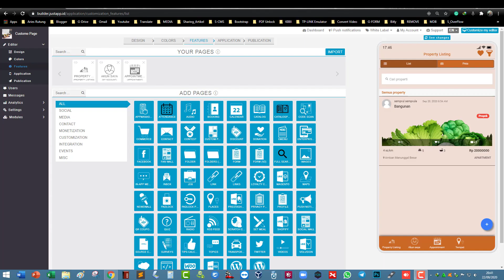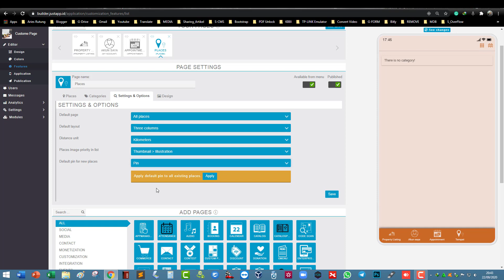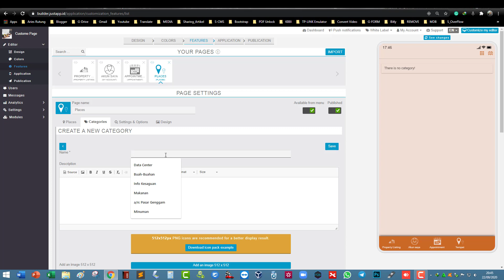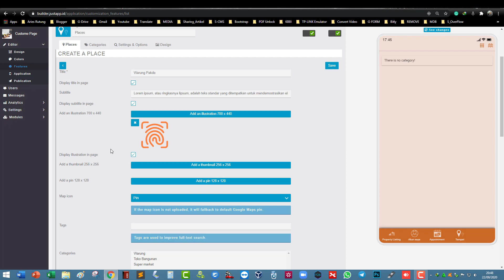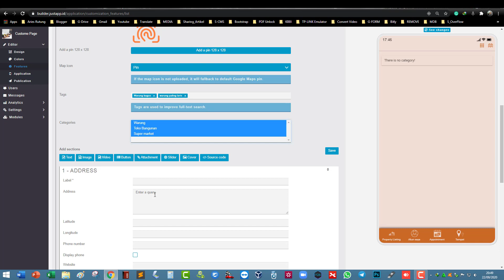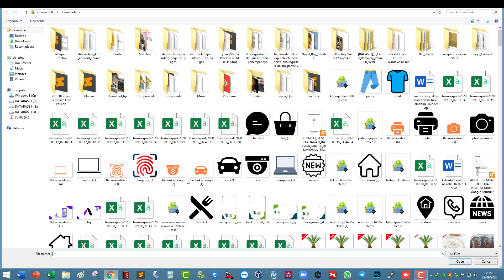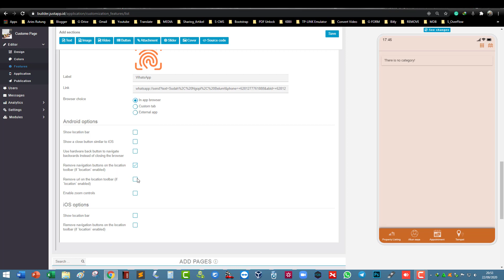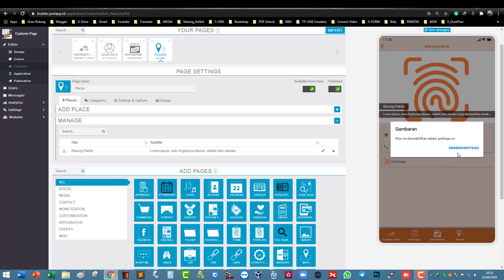Places | JustApp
JustApp Merupakan Platform Mobile Apps Builder Yang Membantu Kamu Membuat Aplikasi Android / iOS Sendiri Dengan Cepat Tanpa Coding.